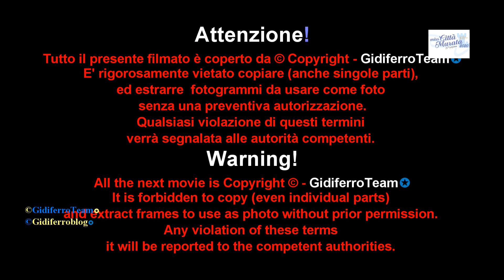Miss Città Murata 2020 Sintesi 2^ Tappa Miss Radika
Treviso, sabato 18 Gennaio 2020. Breve sintesi della 2^ tappa di "Miss Città Murata 2020" svoltasi nella discoteca "Radika" di Treviso. A vincere la selezione è stata Sofia Pavan.